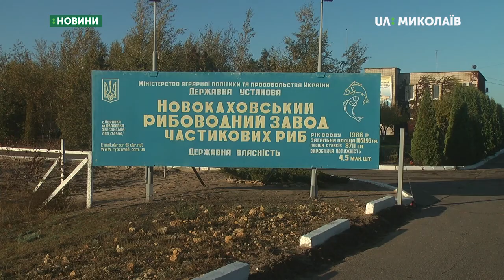Півтора мільйона мальків випустять у Південний Буг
Коропи, товстолоби та білі амури: півтора мільйона мальків житимуть у Південному Бузі. Сьогодні, 16 жовтня, на Нижній набережній представники Миколаївської рибоохорони зарибили річку. Транспортували мальків до Миколаєва з Нової Каховки.